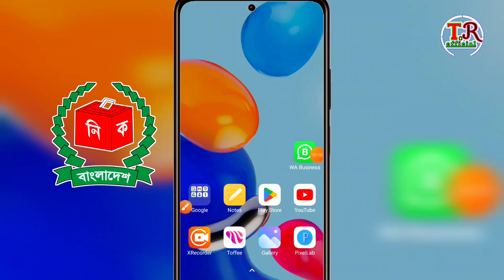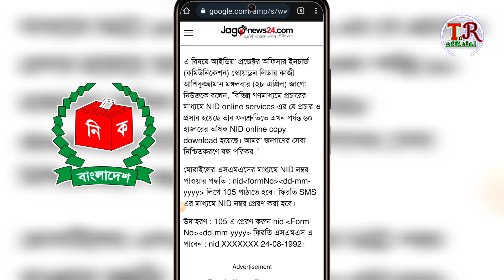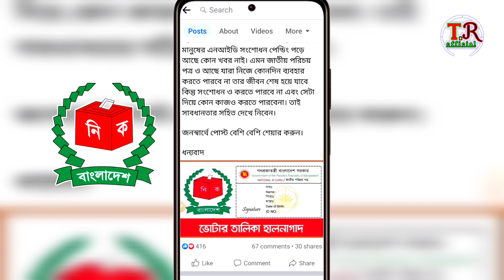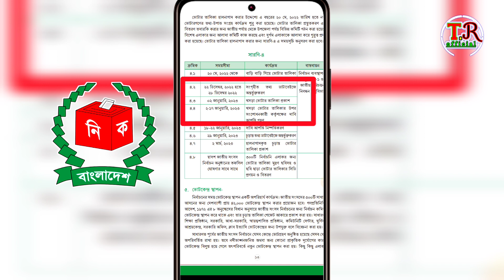৩য় ধাপে SMS কে কে পাবে ? Nid Card SmS আসবে কবে ? NiD কার্ড ডাউনলোড-Nid Card Download " Nid " Card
Nid online copy download 2023 nid nid download nid card রং নাম্বার দিয়ে এন আইডি কার্ড কিভাবে ডাউনলোড করতে হয়

হ্যালো বন্ধুরা আজকের ভিডিওতে এনআইডি কার্ড ডাউনলোড করা সম্পর্কে আপনাদের সাথে কথা বলবো যাদের এখনো পর্যন্ত এনআইডি কার্ড ডাউনলোড করতে পারেননি এবং কে যাদের এখনো পর্যন্ত এনআইডি কার্ডের এসএমএস আসেনি তো তাদের করনীয় সম্পর্কে আজকের এই ভিডিওতে আলোচনা করা হয়েছে অবশ্যই সম্পূর্ণ ভিডিওটি মনোযোগ সহকারে দেখার জন্য সাবস্ক্রাইব করবেন ধন্যবাদ সবাইকে